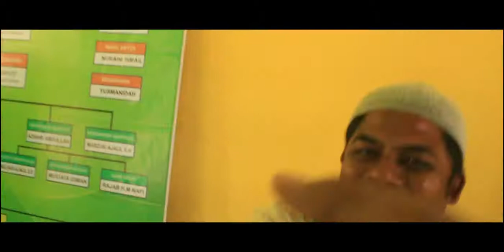Berbagi Bersama untuk Anak Anak - KKN Coming Soon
Berhubung lagi musim musimnya temen temen pada upload video dan foto kkn, kali ini aku share sedikit video kami saat KKN di Ulee Glee, Aceh.